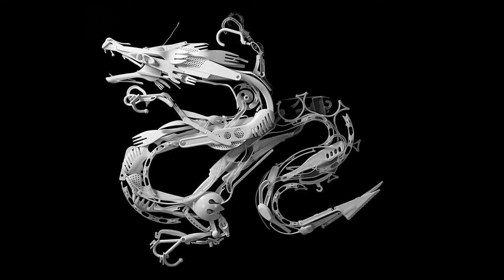ЭКО Арт. Sayaka Ganz.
Материалами для скульптур Саяки Ганц (Sayaka Ganz) служат использованные предметы. Она собирает выброшенные пластиковые  и металлические предметы, в ее подвале 30 пластиковых контейнеров. Последнее время ей нравится изображать животных в движении.